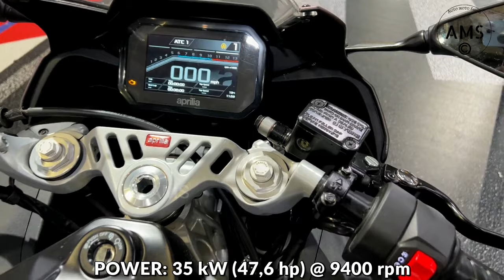10 Best New Street, Sport, Adventure and Cruiser Motorcycles Of 2024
For 2024, many motorcycle manufacturers have updated their motorcycles. In this video, we're going to show you the 10 newest 2024 motorcycles for street, sport, adventure and cruisers that we filmed at EICMA 2023.

00:00  2024 Ducati Hypermotard 698 Mono RVE MSRP: $13968
00:54  2024 Suzuki GSX-8R MSRP: $9439
01:49  2024 Yamaha MT-09 MSRP: $11,725
02:53  2024 Honda CRF1100L Africa Twin DCT MSRP: $19,830
03:46  2024 MV Agusta Rush 1000 MSRP: $50,098
04:42  2024 Triumph Bonneville T120 Black From $12,695
05:36  2024 Kawasaki ELIMINATOR SE ABS MSRP: $7,249
06:35  2024 KTM 1290 SUPER DUKE R MSRP: $21249
07:30  2024 CFMOTO 800NK MSRP: ?
08:27  2024 APRILIA RS 457 MSRP: $6,799